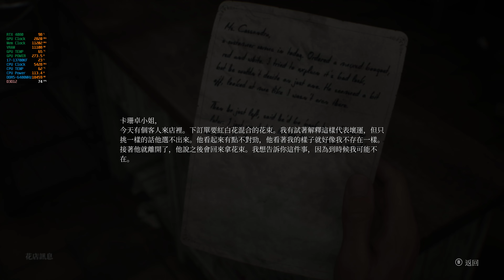Silent Hill 2 Remake《沈默之丘2重製》4K | DLSS: Quality | RT: Very-high | RTX4080 | Gamplay 1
I would like to share and update any new gameplays, gaming benchmark and latest PC hardwares for all visiors.

- 32GB G.Skil DDR5 6400 Mhz (CL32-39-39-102)
- Galax RTX 4080 SG 16GB
- VALKYRIE V360-LCD Display RGB AIO Liquid Cooler 360mm

Monitors (顯示器)
- Samsung Odyssey Oled G8 32 inch - 4k (240hz)

- Keychron Q3 (Gaming keyboard)
- Razer Basilisk Ultimate Wireless Mouse (Gaming mouse)